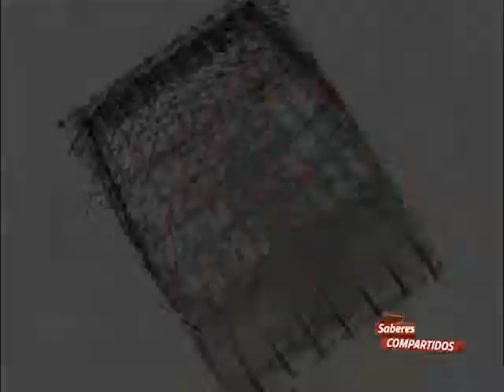Saberes Compartidos - Arquitectura Colonial